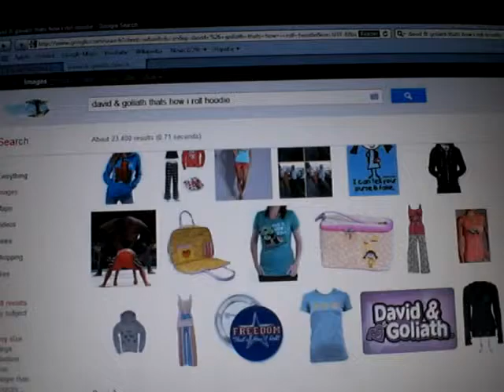bloopers #1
watch me be myself...